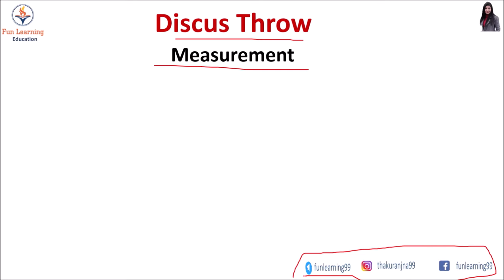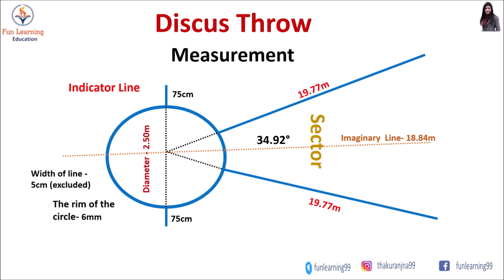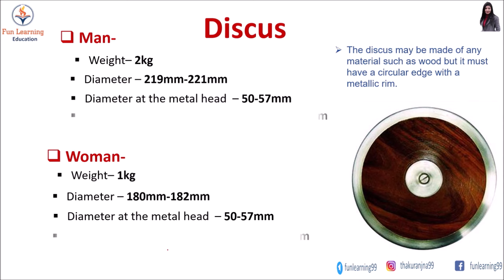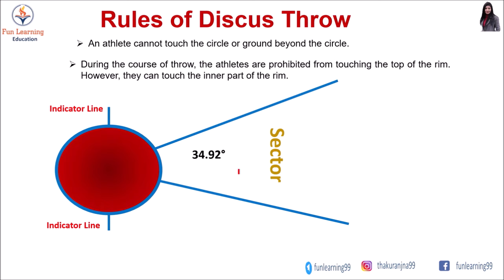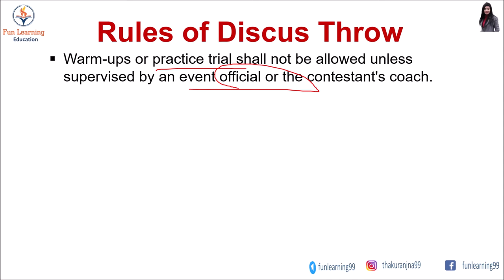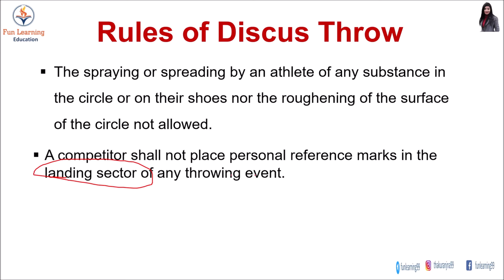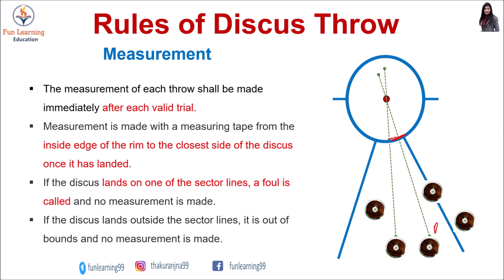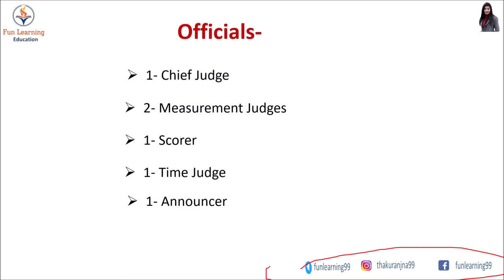Measurement of Discus Throw | Rules of Discus Throw in Hindi | Marking of discus sector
Hello Guys,
This video is about measurement and rules of discus throw.
Topic Covered-
1.Measurement of discus throw
2. Marking of discus sector
3. Discus cage measurement
4. Discus measurement
5. Type of discus throw
6. Rules and fouls of discus throw
7. breaking tie
8. Time Limitation
9.  Officials